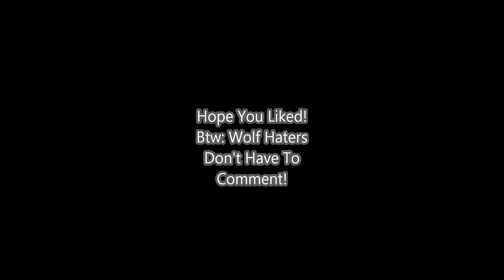Wolf Photos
Just a wolf slideshow for wolf lovers!